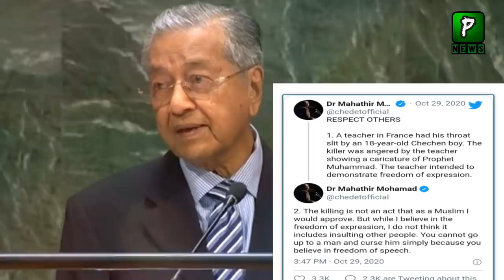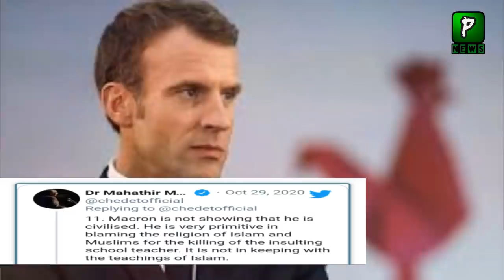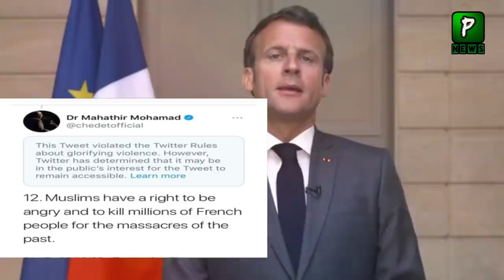Mahathir Mohmand Great Message On France Statements | France Exclusive | Boycott_France_Products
Mahathir Mohmand Great Message On France Statements | Politics | France Exclusive | Boycott_France_Products